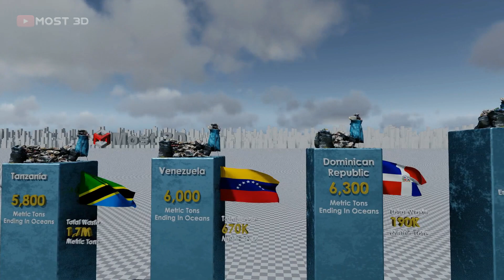Ocean Plastics Pollution By Country in 3d animation comparison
Top 20 countries polluting the oceans the most